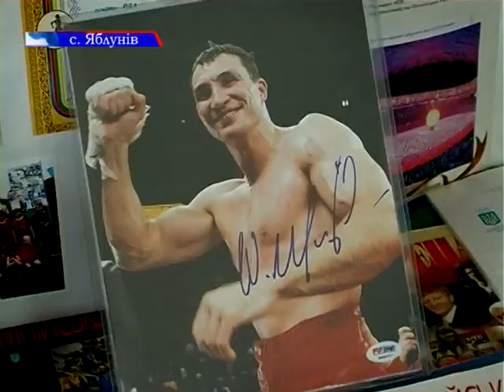Музею олімпійської слави відкрився у Яблунові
Відділення Національного Олімпійського комітету в Івано-Франківській області активно працює в регіонах. Нещодавно побували на відкритті відкриття Музею олімпійської слави у Яблунові. Опісля на місцевому стадіоні відбулися дитячі змагання. До гірського селища виїжджали і наші журналісти.